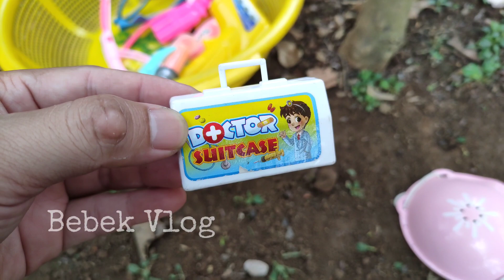Hunting Stetoskop, Suntikan, Oksigen, Tas Dokter, Pop It, Kuda Poni, Es Krim, Buah Potong, LOL